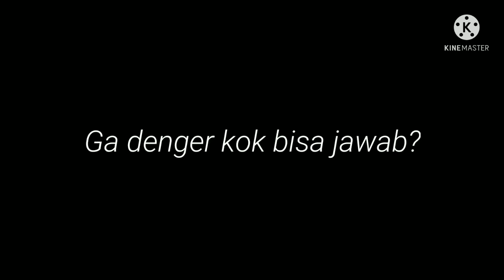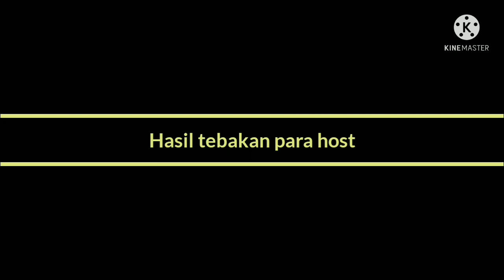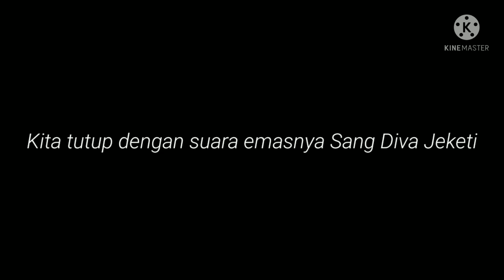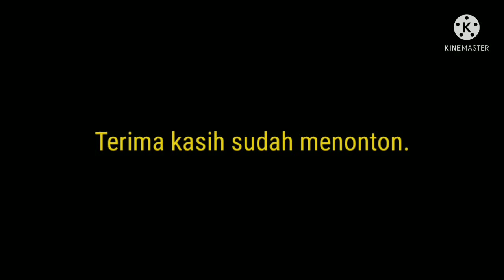Kompilasi momen-momen member JKT48 di acara TV